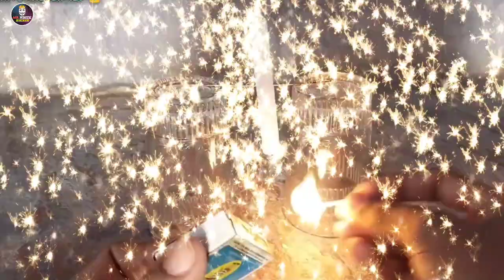🤯💥Golden Memories of Our Channel! - All Previous Videos Together🤗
Hello Guys! 🤗 🤠 - ❤️ Love U...

🎇My Channel Trailer || My all Previous Videos in This Video 📸 - U Must Watch 🤔

🤯Unbelievable! You *Must* Watch My Channel Trailer Now!

And, ThankYou So Much for Completing Our 1K SUBSCRIBERS Family...🙏 | Next 🎯 2k Subs.

Your Queries 👇👇👇

Crazy xyz
channel trailer
experiments
life hacks
science & technology
science experiment
science experiments
science experiments for kids
science project
science projects

science experiments
science experiment
science
easy science experiments
experiment
amazing science experiments
experiments
science experiments at home
kids science experiment